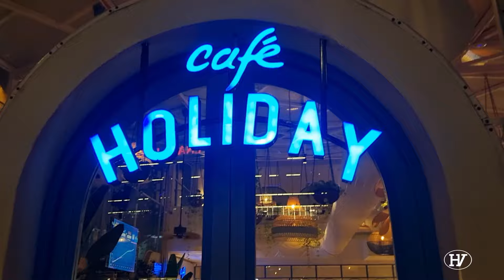Cafe Holiday/Best Cafe in Mira Road , Mumbai/Newly Opened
Holiday Cafe, Mira Road/ Review